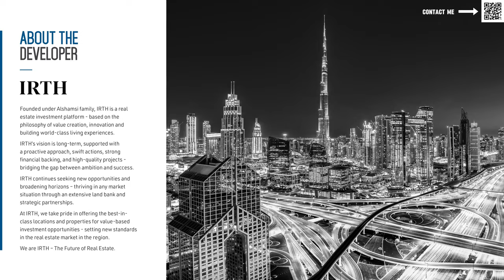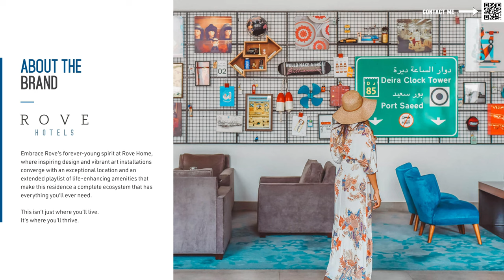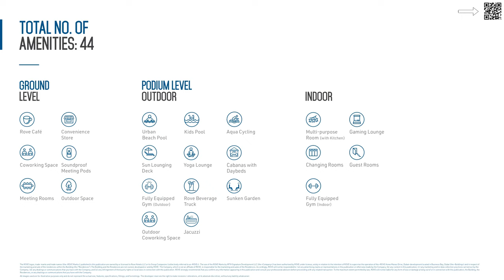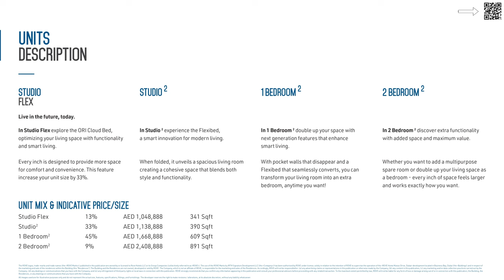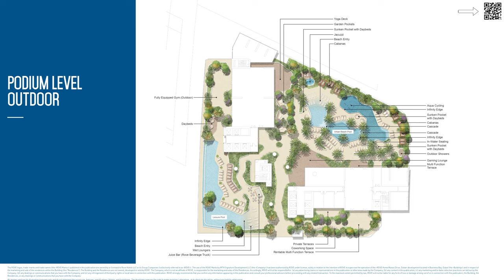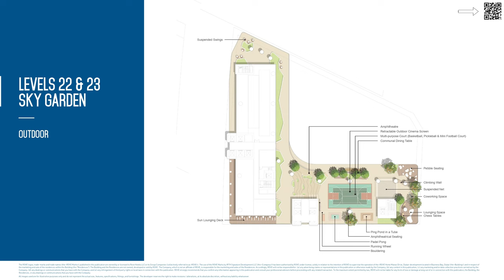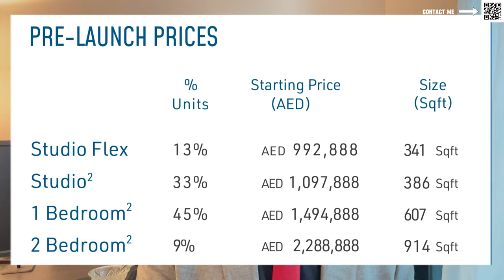ROVE Home - BEST Rental Investment - 2024